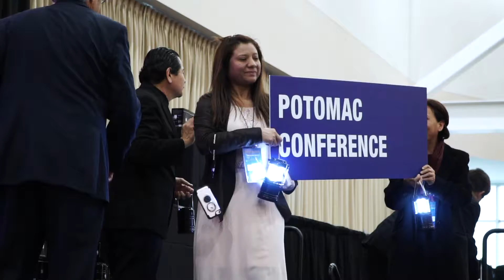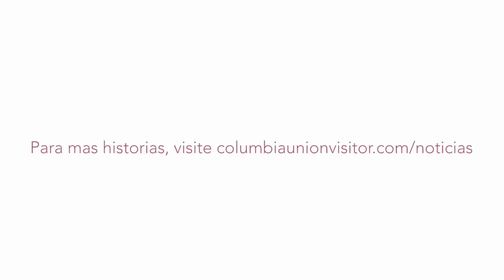3,158 Miembros hispanos de la Unión de Columbia fueron bautizados en el 2017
Más de 3,000 miembros de la iglesia hispana de Unión de Columbia celebraron recientemente un año de evangelismo en Vivangelismo en la ciudad Ocean City, Maryland, con historias de conversiones y sermones inspiradores. Los asistentes también celebraron los más de 3,000 bautismos que tuvieron lugar en la Unión este año.